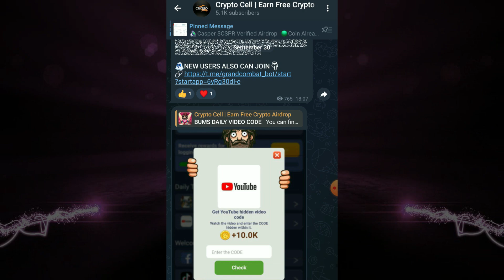Treasure Tapper Daily Code Today 1 October | Telegram Tap Tap $TREZ Airdrop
Treasure Tapper Daily Code Today 1 October | Telegram Tap Tap $TREZ Bot Airdrop

Treasure Tapper Combo,
treasure tapper Daily Code Today,
Treasure Tapper,
Treasure Tapper Daily Code,
Treasure Tapper Code,
1 October Treasure Tapper Code,
1st October Treasure Tapper Code,
1 October Treasure Tapper Daily Code,